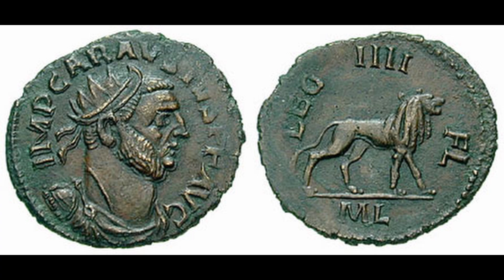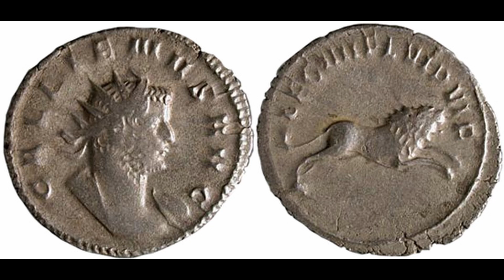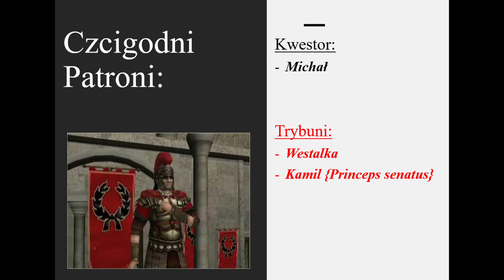Legio IIII Flavia Felix - Zhańbiony i odkupiony | Historia Legionów Rzymskich Odc. 16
Legion nie zapowiadał się za dobrze. Jednak ich haniebne zachowanie sprawiło, że dzięki swojej pokucie stali się jednymi z najlepszych legionistów w cesarstwie.

Źródła:
Dando-Collins, S. - Legions of Rome
Pollard, N. & Berry, J. - The Complete Roman Legions